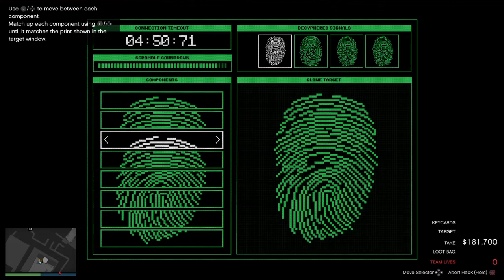The Cayo Perico heist 10 Finale Easy Hard Mode Sneaky